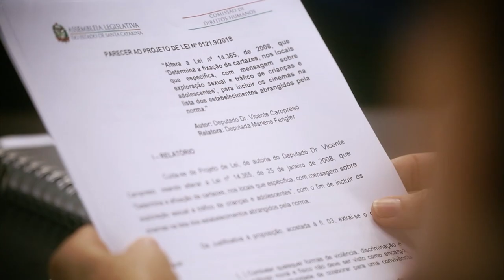Comissão de Economia - 28/02/23